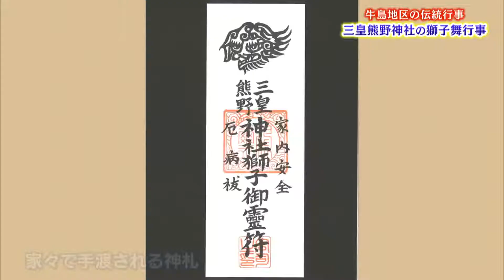牛島地区の伝統行事 三皇熊野神社の獅子舞行事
今年の3月に秋田市無形民俗文化財に指定された牛島地区の伝統行事「三皇熊野神社の獅子舞行事」。地域で大切に受け継がれてきた行事を、地域住民や保存会の方などの声を交えて紹介します。